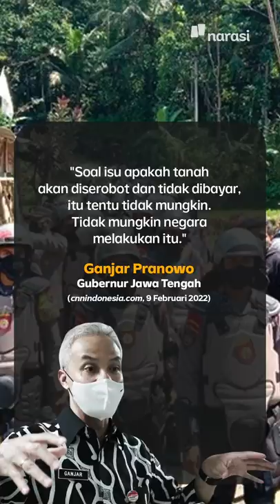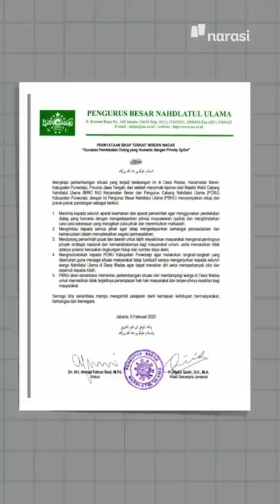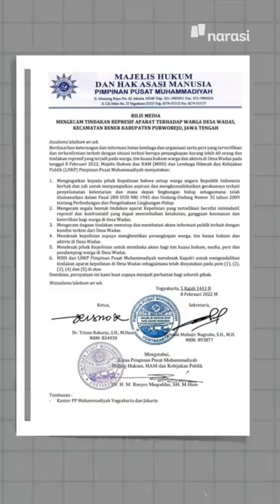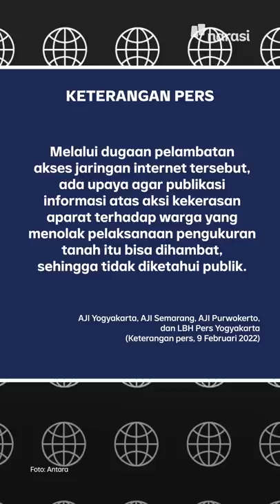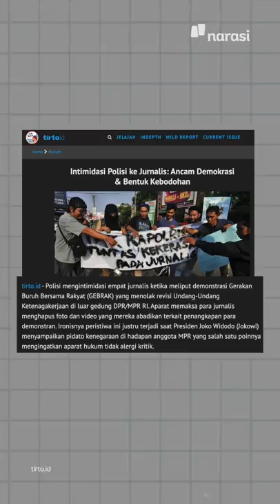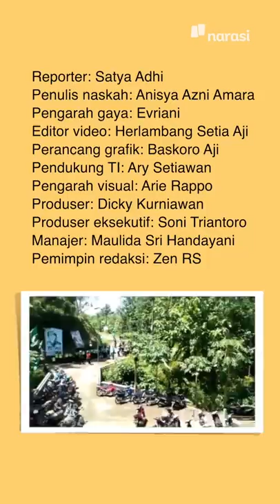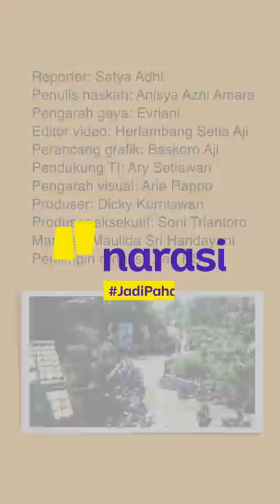UPDATE WADAS: GANJAR TEMUI WARGA YANG PRO, MAHFUD MD BUKA SUARA | Narasi Pagi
Setelah kericuhan dan penangkapan sejumlah warga Desa Wadas, Purworejo, para pejabat kita mulai buka suara. Ganjar Pranowo, Gubernur Jawa Tengah, pun sampai datang ke Desa Wadas. Tapi kok cuma ketemu warga yang pro ya?

(Narasi)